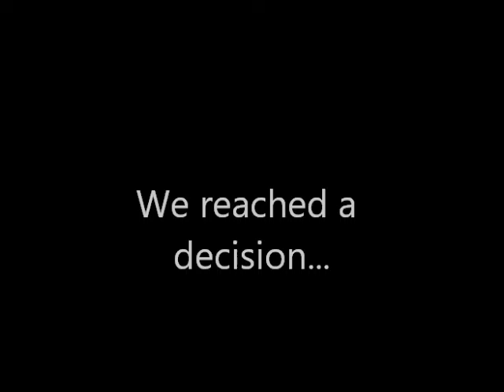Minecraft Green Plateau episode 260: Craft vs. Craft